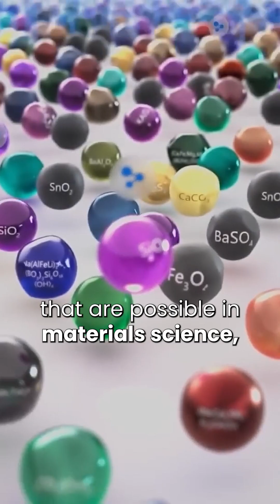Microsoft just unveiled Majorana 1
Quantum computing was supposed to be decades away…until now. Microsoft’s new chip could make stable, scalable quantum computers a reality way sooner than expected.